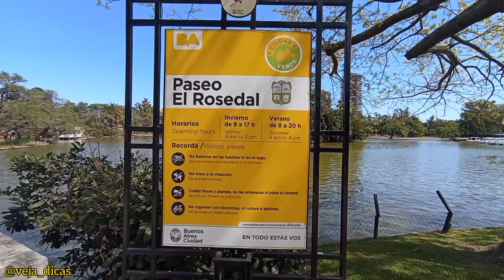Parque El Rosedal de Palermo 🇦🇷 O que fazer em Buenos Aires? Maior coleção de rosas da Argentina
O Rosedal de Palermo tem a maior coleção de rosas do país. O jardim de rosas é um passeio para apreciar as cores, aromas e ao ar livre. O Rosedal é um passeio que está dentro do Parque Tres de Febrero.
É um passeio clássico entre as atrações a visitar na cidade de Buenos Aires. Este parque preserva milhares de roseiras de cerca de 100 espécies dessas plantas. Além disso, eles destacam o lago com a sua ponte, a pérgula, a coleção de bustos de poetas, o pátio andaluz e anfiteatro.
O El Rosedal foi criado em 1914 e teve inspiração nos jardins de Paris. O responsável pelo projeto foi o engenheiro agrônomo Benito Carrasco. Começou com uma obra do paisagista Carlos Thays, o mesmo que construiu o Jardim Botânico, o Parque Avellaneda e o Parque Lezama, entre outros, e terminou com seu discípulo Benito Carrasco, em 1914.
Possui uma  coleção de mais de 18.000 rosas e um lago ao seu redor; e uma área de 3,4 hectares (34 mil metros quadrados)
O jardim de rosas é um espaço público gratuito que recebe a cada semana, especialmente no sábado e domingo, milhares de pessoas à procura de fazer esportes, sair com os amigos e caminhadas em família. O Rosedal foi declarado Patrimônio Cultural da Cidade.
O jardim de rosas é o coração do passeio, lá você pode caminhar por diferentes trilhas, onde milhares de rosas são cultivadas. A floração é muito ampla, porque depende da espécie. A maioria das rosas florescem na primavera, mas, no entanto, também vai ver flores coloridas no outono e inverno. Por isso, todo ano é um bom momento para visitar o Rosedal.
Ponte Grega: Também conhecida como Ponte dos amantes, permite o cruzamento de um setor do lago e é uma das principais entradas para o Rosedal. A partir do ponte pode apreciar vistas muito agradáveis. A ponte tem uma arquitetura muito interessante.
Passeio dos Poetas: Em um setor no Rosedal está o Passeios dos poetas, onde entre trilhas e uma atraente fonte de água estão localizados diferente bustos de renomados poetas argentinos e estrangeiros, como: Alfonsina Storni, William Shakespeare, Jorge Luis Borges, José Martí, Antonio Machado, Federico García Lorca e Dante Alighieri.
Pátio Andaluz: Este pátio é uma réplica das famosas pátios da Andaluzia e foi doado pela cidade de Sevilha a Buenos Aires em 1929. Todos os materiais de construção foram trazidos da Espanha. O pátio é composto por uma rotunda com uma fonte no centro rodeado por bancos, faiança decorada, glicínias e plantas de laranja.
Horário: Inverno: Das 8 às 18 horas (Entrada até às 17:30hs).
Verão: Das 8 às 20 horas (Entrada até às 19:30hs).
Dias fechados: 1 de janeiro, Sexta-feira Santa, 1 de maio, 20 de julho, 21 de Setembro, 8 de novembro, 24, 25 e 31 de dezembro.
Endereço: Av Libertador e Av Sarmiento (ruas internas Pedro Montt, Iraola e Infanta Isabel). Bairro de Palermo.